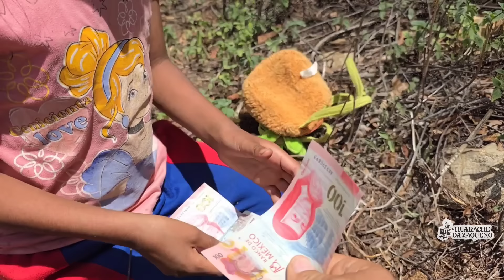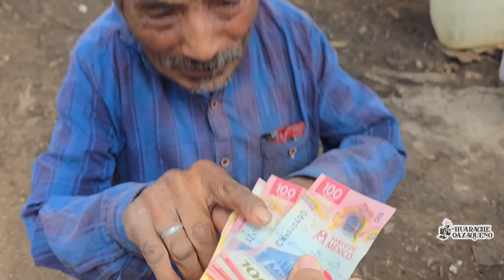"Mis abuelitos nacieron así"|Azucena